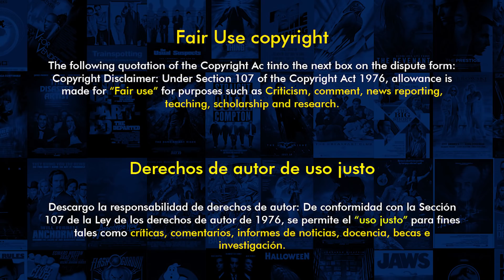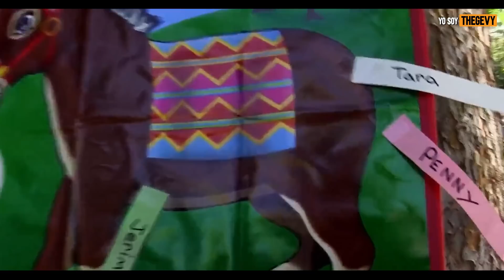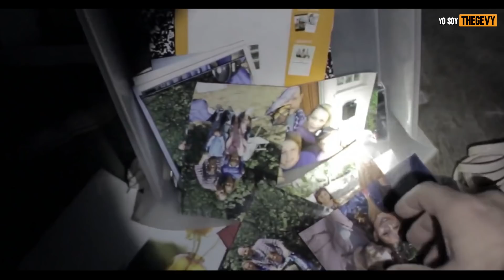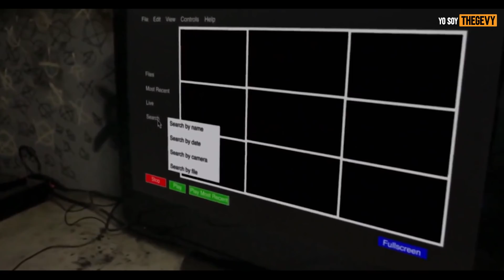Slenderman Siempre Te observa (Always Watching) Resumen En 8 Minutos